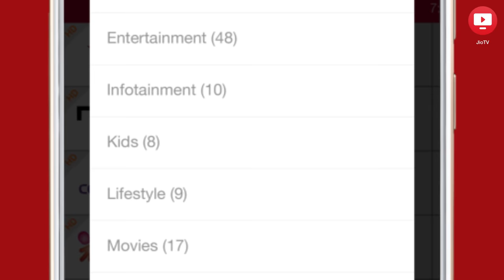JioTV - Watch TV Shows, Movies Live on JioTV | Reliance Jio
Enjoy 350+ TV channels on JioTV. Watch your favorite programmes anytime, anywhere.

Reliance Jio brings to you an all new TV app - JioTV. With this Jio app you can watch your favourite TV shows and programmes! JioTV app enables instant access to a wide range of TV channels across languages and genres. You can access this Reliance Jio application on both Android and iOS devices. JioTV comes with innovative features like 300+ channels, Catch-Up feature which lets you watch programmes which have already been telecasted, Mini-Player using which you can browse the other content while player is in mini-view, set-reminder which lets you set a reminder for the upcoming programmes or shows so that you won't miss your favorite shows! JioTV also lets you pause and play live TV shows, search for particular shows from the vast amount of content that is present and also share your favorite shows in your social network. Not just this, this Jio app lets you watch regional content too. There are 30+ HD channels on the app as well. So download JioTV and carry your TV everywhere you go!

In order to use this Jio App, all you have to do is go to Google Play Store or Apple App Store and type JioTV. Download this Reliance Jio application and install it on your device to enjoy free, high quality television on-the-go!